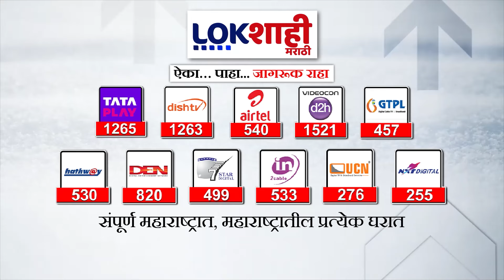Headlines | संध्याकाळी 5.30 च्या हेडलाईन्स | 19 June 2024 Lokshahi Marathi Headlines | Marathi News